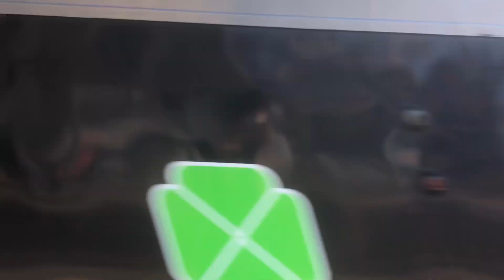HOT7000系特急スーパーはくと鳥取行き 大久保駅通過